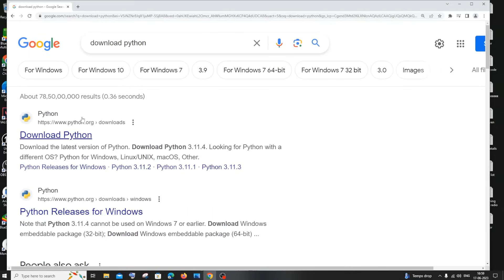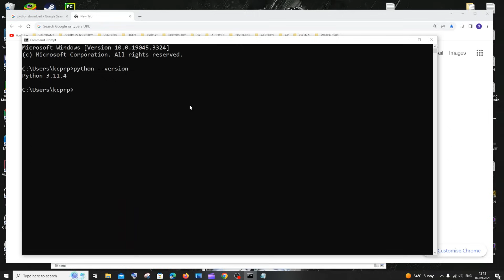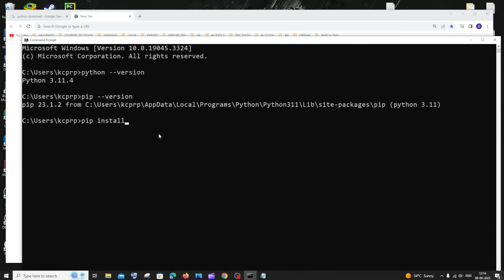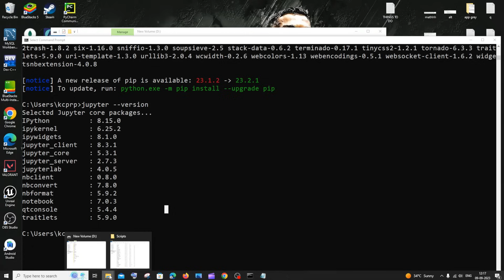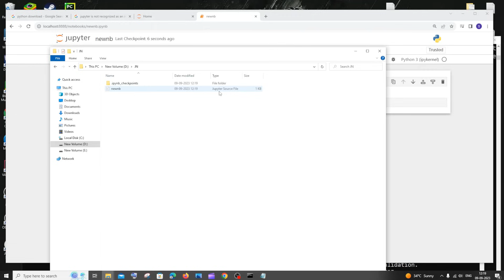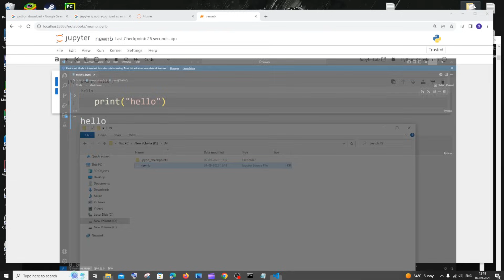How to download and install Jupyter Notebook for Windows 10 / 11 with Python tutorial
In this video we will see how to download and install jupyter notebook in windows 10 or 11 with python